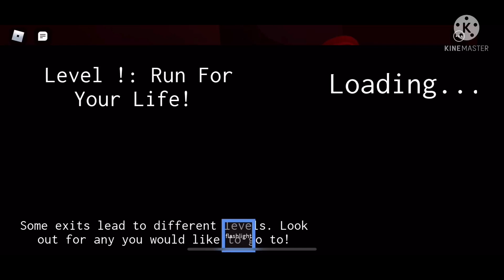Escaping Level !: RUN FOR YOUR LIFE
Original song is called
Level !   But it’s a soundtrack
 By  Dapper Husky

Game: The Backrooms Unlimited

Survival Difficulty
Class 5:
Unsafe.
Unsecured.
Entity infestation.